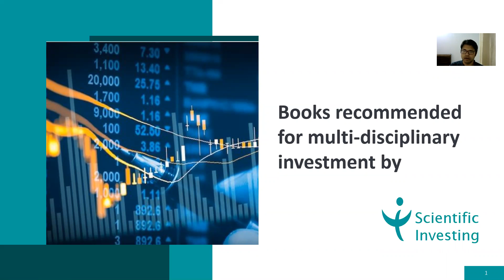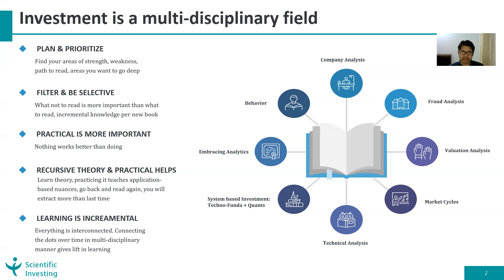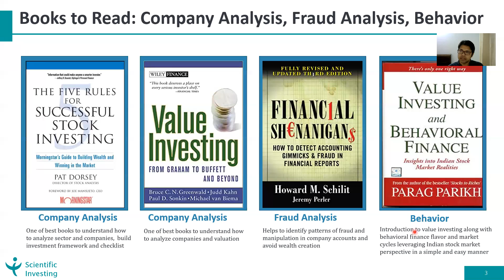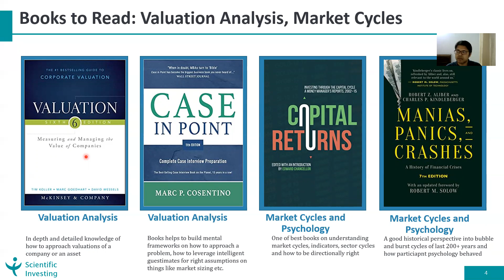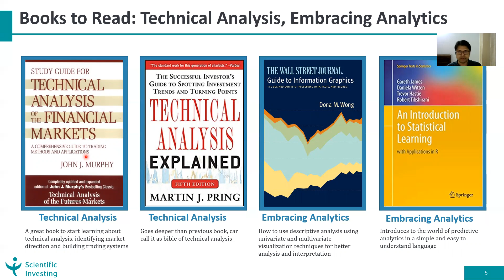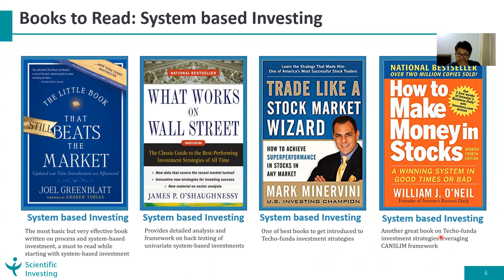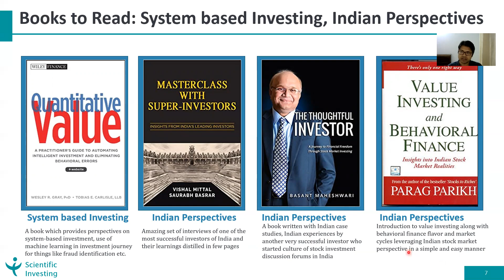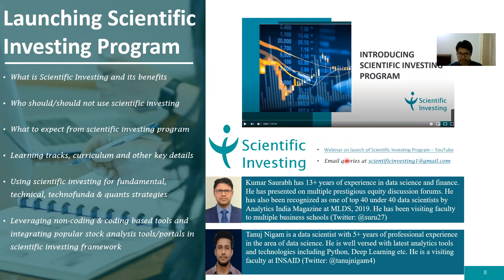Best Books for Fundamental Analysis | Technical Analysis | Quants | investing | Technofunda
The video provides list of books one can read to build knowledge across areas like fundamental analysis, technical analysis, fraud analysis, momentum investing etc. and other areas relevant to stock markets. Here is copy of deck used during video

Do comment and let us know if you liked the video or if any open questions.